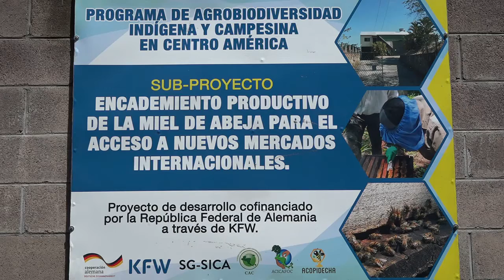ACOPIDECHA REALIZO LA ENTREGA DE ARBOLES FRUTALES Y FORESTALES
Acopidecha de RL realizó la entrega de árboles frutales y forestales en Nueva Concepción, 160 personas de todo el departamento de Chalatenango fueron las beneficiadas con este proyecto y además se les brindo una capacitación con toda la información sobre cómo cuidarlos